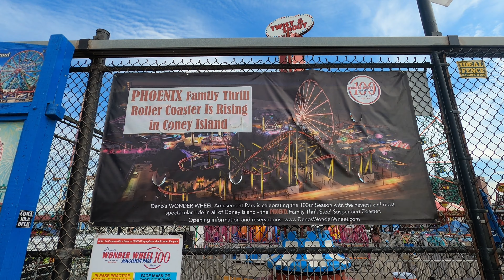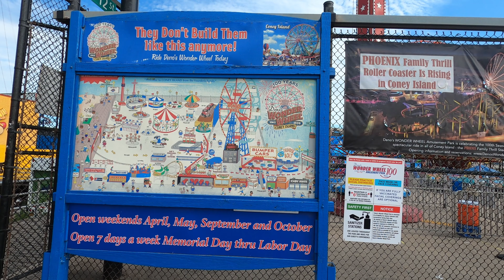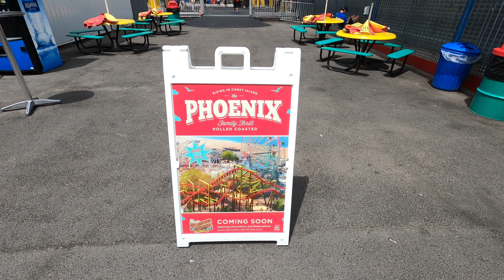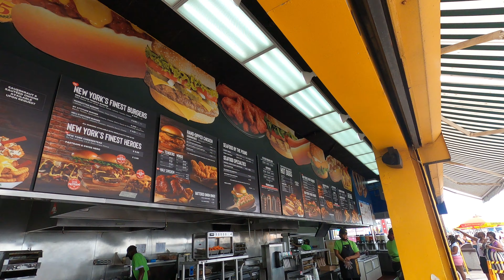Opening Day for Phoenix at Coney Island NY - Deno's Wonder Wheel Amusement Park, July 2021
00:00 Intro
04:50 Ribbon Cutting Ceremony
06:57 Phoenix
08:04 Nathan's
08:20 Outro

We document the grand opening of Phoenix at Deno's Wonder Wheel Amusement Park in Coney Island, New York. This brand new roller coaster is named to represent Coney Island rising from the ashes of the COVID-19 Pandemic ushering in a new age of entertainment for this historic amusement park complex. The opening of this attraction mirrors its sister E-Ticket attraction, the famous, Wonder Wheel. Which also opened on the heels of the 1920 Spanish Flu Pandemic. We cover all the happenings, attempt to be one of the first one hundred riders, get a free shirt and let you know our thoughts. See our experience and learn some history with us at Deno's Wonder Wheel Amusement park. It was a historic day on the Coney Island Boardwalk.

Equipment used:
GoPro Case